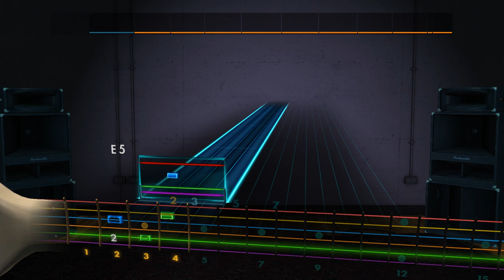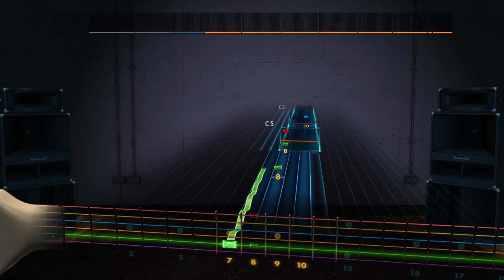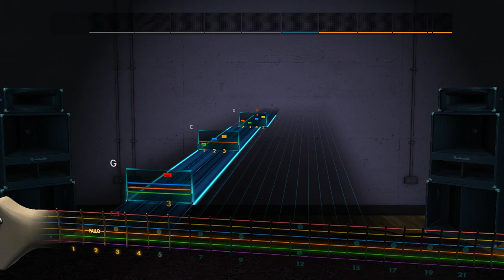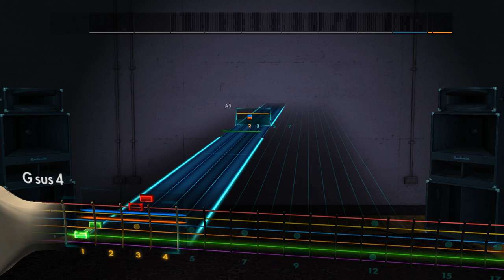Howard Shore/Isac Saleh - The Riders of Rohan Rocksmith 2014